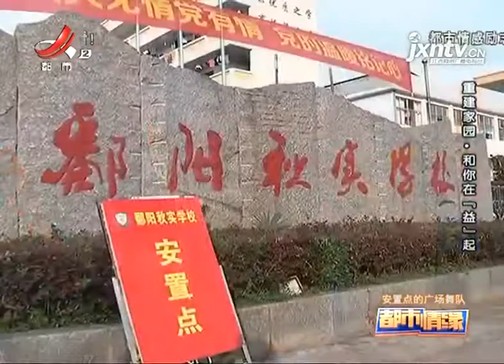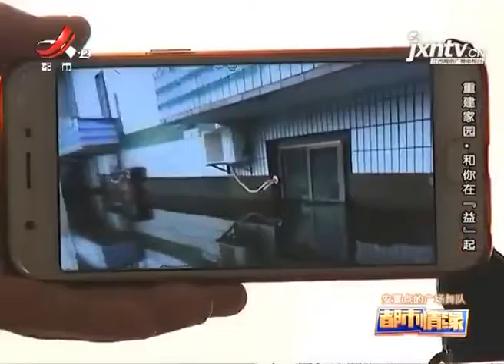《都市情缘》20200814 重建家园·和你在【益】起 安置点的广场舞队